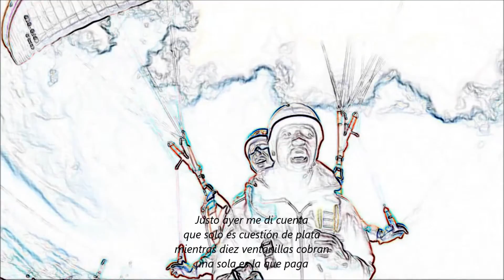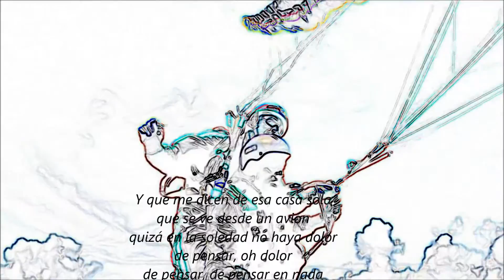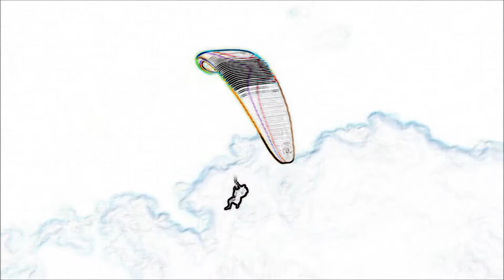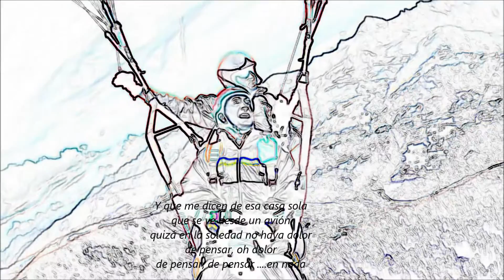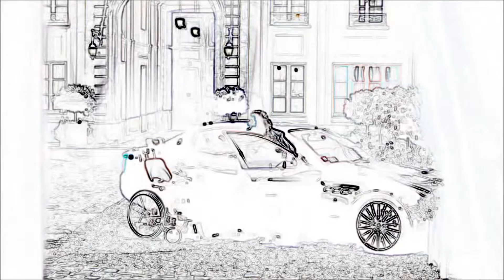Leon Gieco Pensar en nada